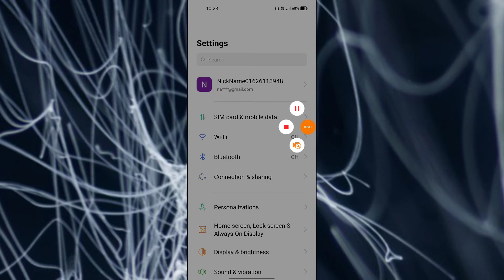OPPO A55 Home screen layout icon How to change